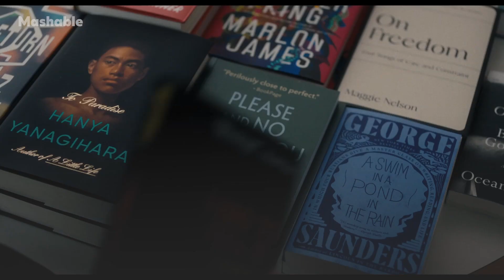'You Hurt My Feelings' shows us the danger of white lies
Julia Louis-Dreyfus, Tobias Menzies, Arian Moayed and Mikaela Watkins on how You Hurt My Feelings film shines new light on our insecurities. A24 will release You Hurt My Feelings in theaters on May 26, 2023